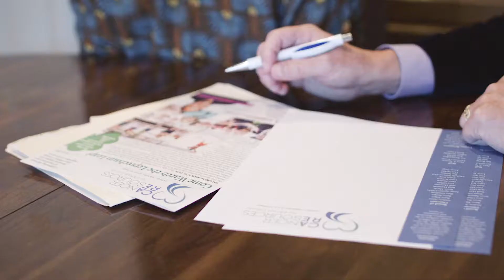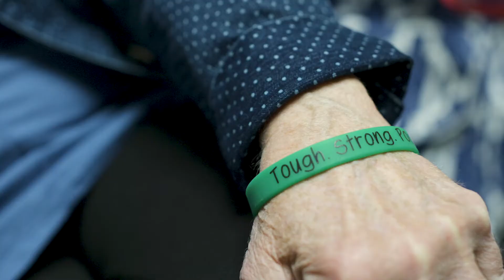Cancer Resources for Elkhart County | Julie's Story